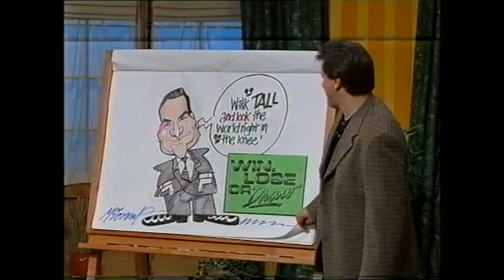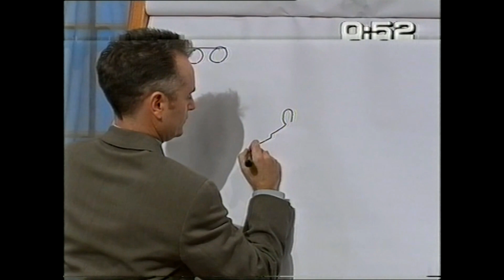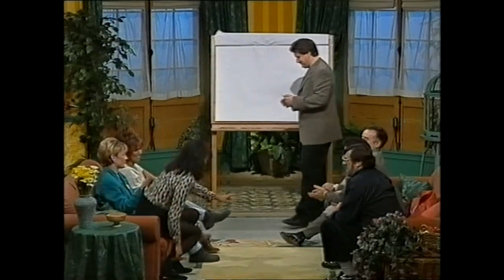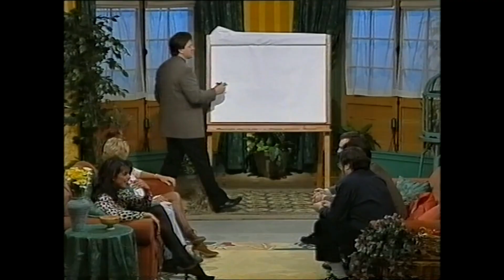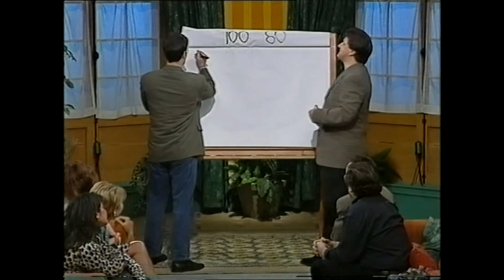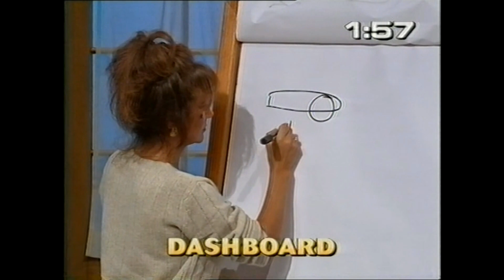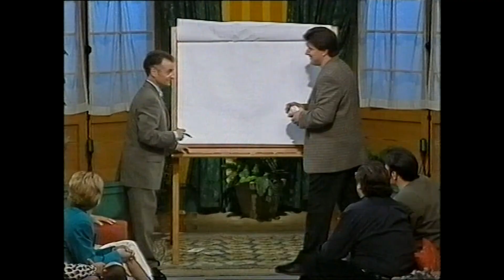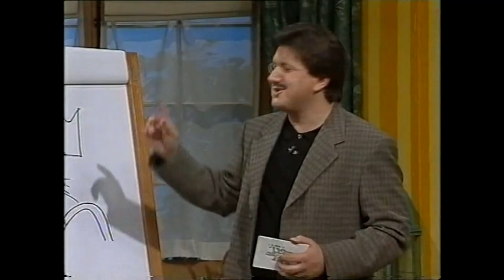Win lose or draw featuring Jenny Powell